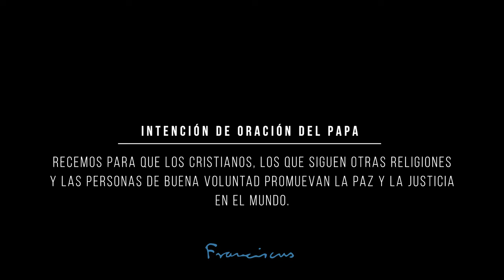Paz en el mundo El Video del Papa 1 – Enero 2020